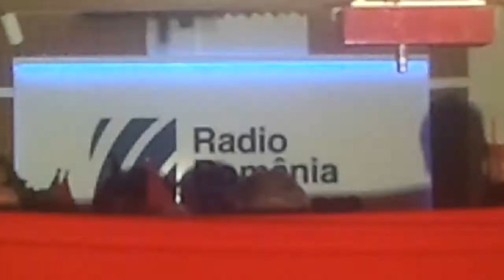2011-12-15 Primii colindatori au venit de la Teatrul Merlin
Joi 15 decembrie au fost pentru câteva minute în direct pe frecvenţele noastre FM Piti-Moş Crăciun-ii mânuiţi de actorii Teatrului pentru copii şi Tineret din Timişoara (coordonaţi de ... realizatoarea emisiunii "Pti-Show", Eva Labadi).